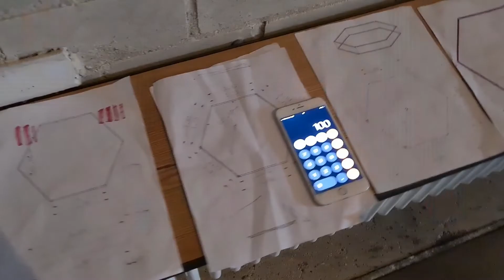Behind the Scenes 1/2: "Narcissus" - Anywhere but here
Wir freuen uns, euch von unserem größten Projekt als Band bisher erzählen zu dürfen!
Über 2 Jahre haben wir an dem Song "Narcissus" gearbeitet.
Vor einem Jahr haben wir unser Musikvideo dazu in der Spreehalle Berlin mit einer großartigen Crew gedreht!

Das Musikvideo kommt am Mittwoch, den 23.02.22;
die Single kommt bereits diesen Samstag, den 19.02.22!

Zum Musikvideo haben wir ein Behind the Scenes gedreht.
Der erste Teil davon kommt heute, der andere eine Woche nach dem Musikvideo.

Wir wünschen euch gute Unterhaltung.

Danke an:

Regie: Cornelius Reitmayr
Kamera und Schnitt: Gordi ♥
Licht & 3D Animationen: Cornelius Reitmayr
Kostüm/Maske: Denise Schneider
Set: Fanni Rau
Konzeption: Cornelius Reitmayr, Denise Schneider, Gordi ♥ Lennart Nielsen, Fanni Rau, Alexander Lau
Produktion: Liquice Productions
Location: Spreehalle Berlin

"Narziss": Lennart Nielsen
"Schatten": Tanja Tepper, Emil Kroll, Tina Tepper

Song: Alexander Lau, Jonathan Schultz
Sound Mixing/Mastering: Jonathan Schultz

Anywhere But Here sind:
Jonathan Schultz
Alexander Lau
Paul Saupe
Gregor Erdmann

Danke Markus für den dreijährigen Support am Bass!

Behind the Scenes 1/2:
Kamera: Jonathan Schulz, Paul Saupe
Script/Konzeption: Dr. Ace
Schnitt: Dr. Ace
Song: nullweld - moth